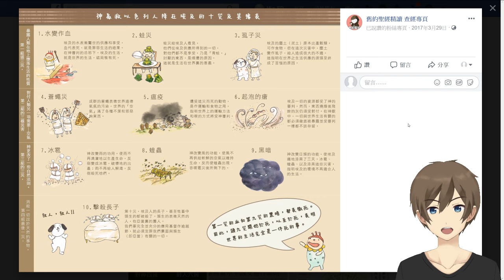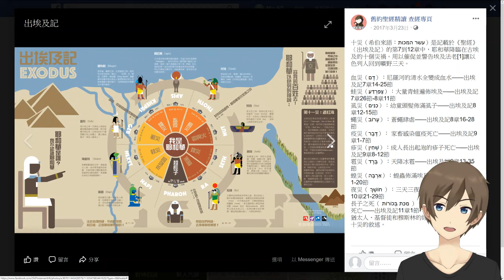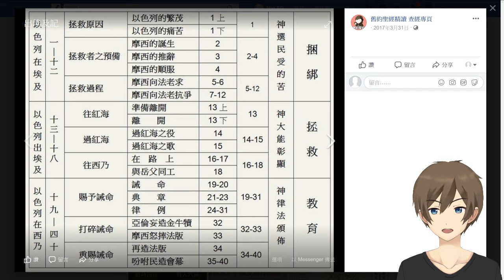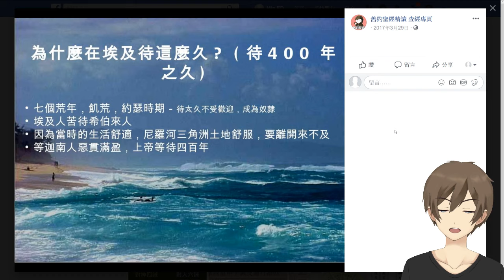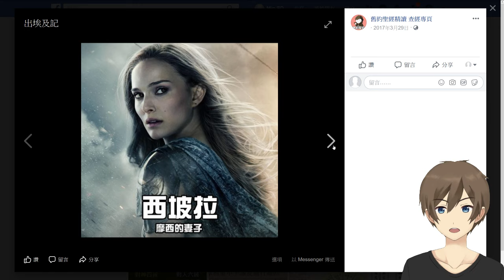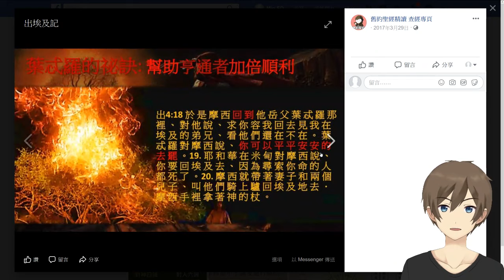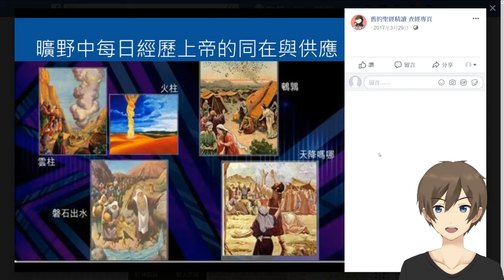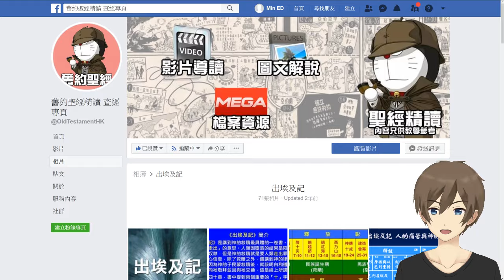[舊約][妥拉第四課][出埃及記] #00 [ 出埃及記 簡介 ]